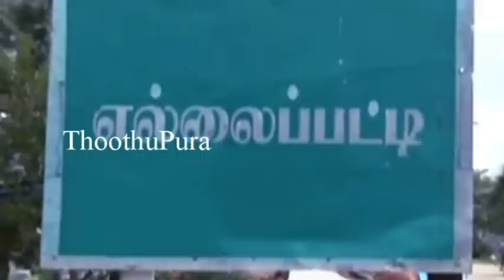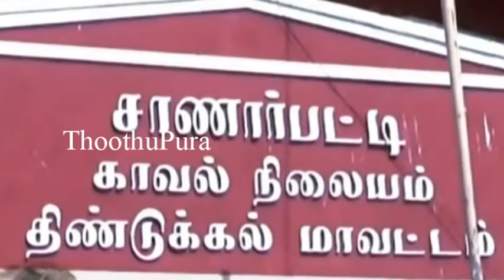திண்டுக்கல் மாவட்டம், சாணார்பட்டி அருகே எல்லைப்பட்டியை சேர்ந்த நித்யா செய்ததை பாருங்க | Thoothupura